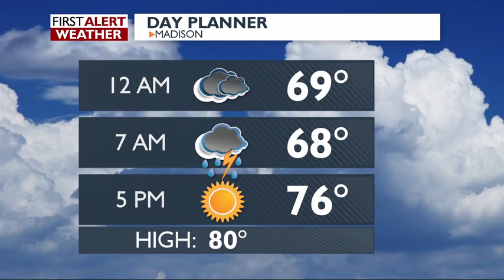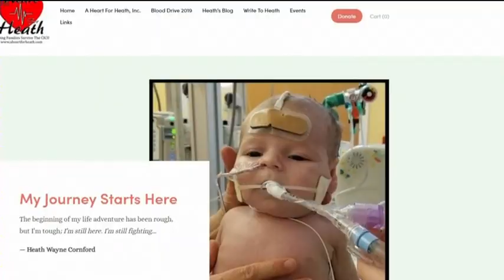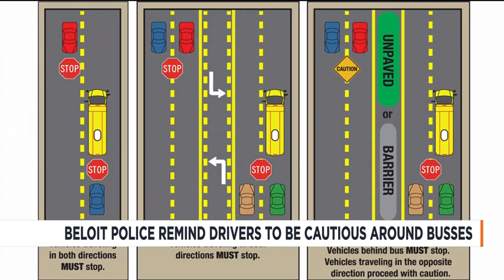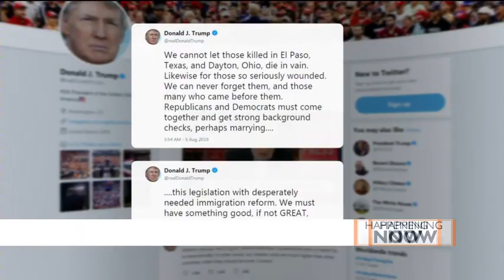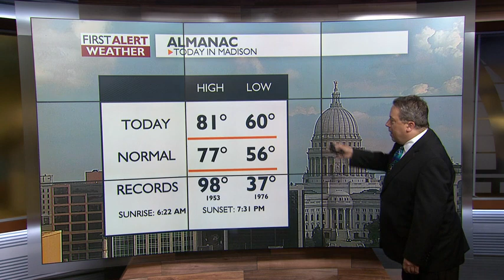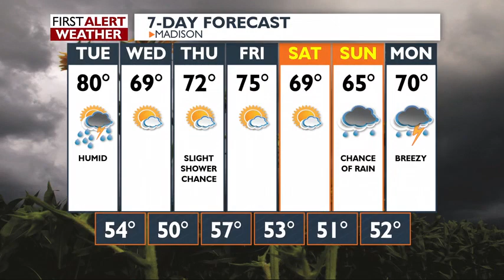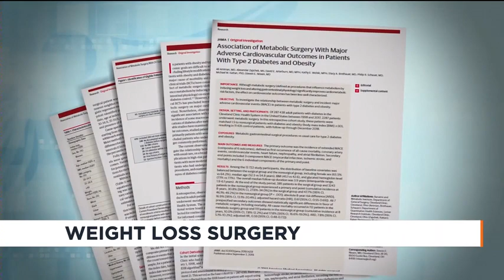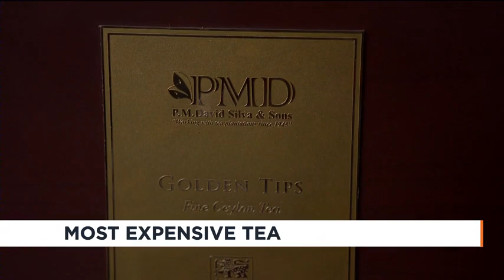News 3 at 5: September 02, 2019